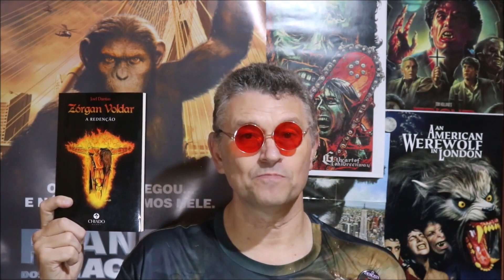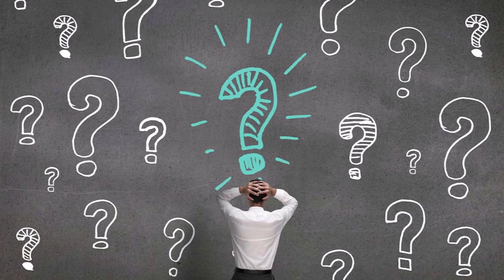PARTE 01 - STAR TREK, SÉRIE CLÁSSICA. CURIOSIDADES POR JOEL DANTAS (FICÇÃO CIENTÍFICA )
A primeira edição do universo (1966-69) consegue até hoje ter um lugar especial nos fãs.